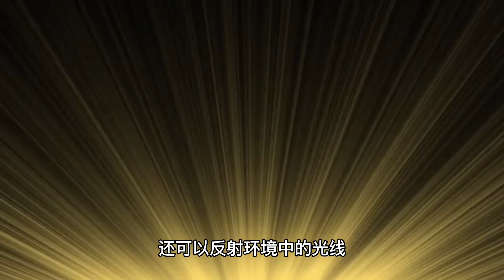猫的眼睛可以发出多少种讯号？How many signals do cats send？